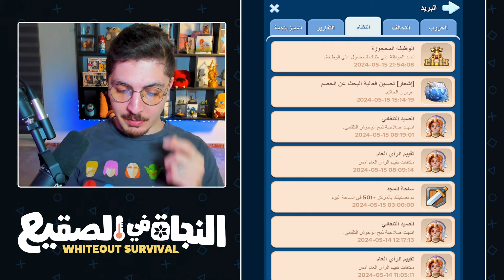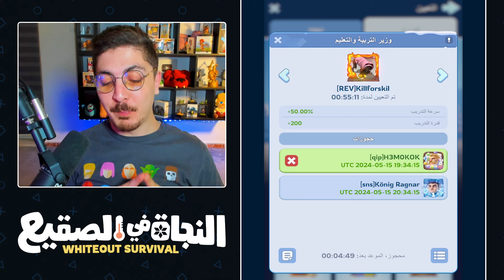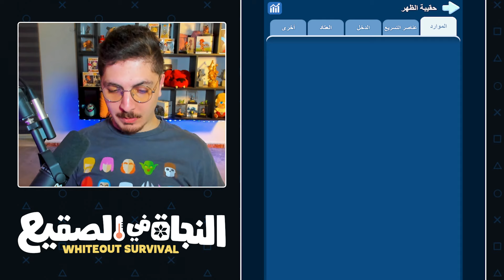تجنب الوقوع في اخطاء المبتدئين | النجاة في الصقيع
كوبون هدية ◀️اشحنه داخل اللعبة : WOSHBD2024
صلاحية الكوبون 3/5 حتي 4/6